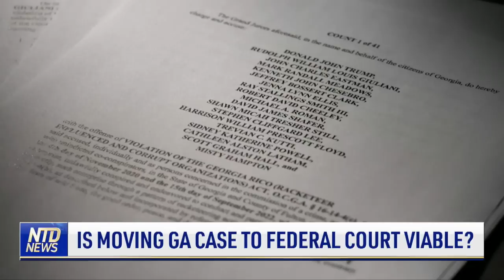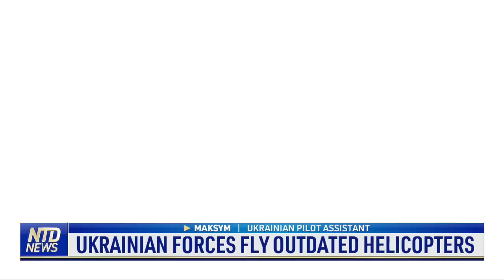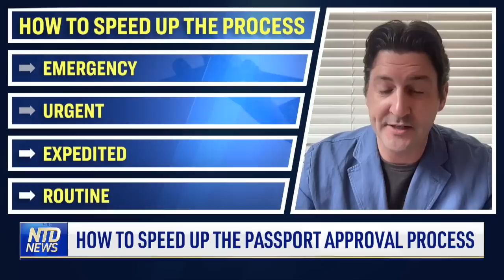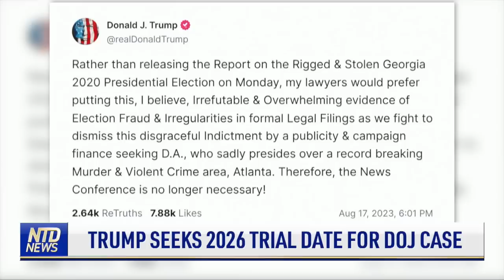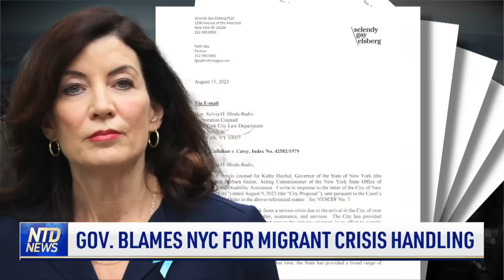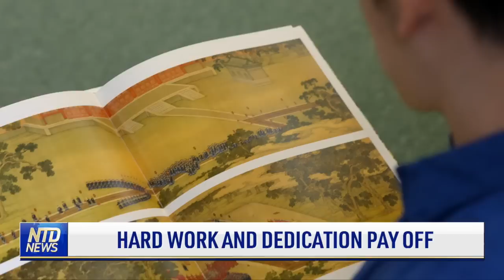Trump Seeks 2026 Trial Date for DOJ 2020 Election Case; Hurricane Hilary Grows to Category 4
00:00 NTD Evening News—8/17/2023
00:23 Hurricane Hilary Grows to Category 4
01:53 Canada Wildfires Force Residents to Evacuate
03:12 Trump Seeks 2026 Trial Date in DOJ Case
06:13 Kash Patel on the Georgia Indictment of Trump
12:57 Hunter Biden Tax Charges Dismissed
13:37 Biden Host Japan, S.Korea at Camp David
17:10 Newsguard Respond to NTD Report
17:48 Nurse Convicted of Murdering Seven Babies
18:40 Evergrande a 'Dead Man Walking': Strategies
22:06 Moscow Skies: Drone Downed Again
24:40 How to Speed Up the Passport Approval Process
27:14 Maui's Emergency Chief Resigns Amid Criticism
27:55 NYC Wants to House Migrants in Epstein Jail
30:14 New L.A. Task Force to Combat Retail Theft
32:34 Harden: Relationship With 36ers Beyond Repair
33:44 Clowney Signs With Baltimore Ravens
34:12 MLB Tonight: Yankee-Red Sox
34:25 NFL Preseason Double Header Tonight
34:41 The Value of Classical Chinese Dance